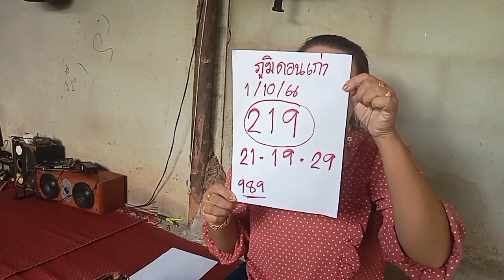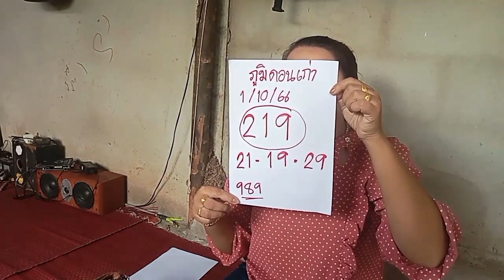เบิกทรัพย์นาคีผีตามบอกเลขถึงบ้านผีตามบอกเลขถึงบ้าน 3 ตัว